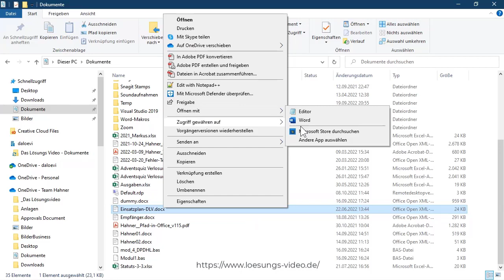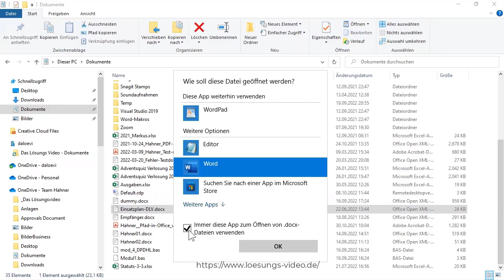Das Lösungsvideo 376: Office-Dateien mit dem richtigen Programm öffnen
Nach der Installation eines neuen Programms auf dem PC werden plötzlich alle (Word-/Excel-PowerPoint-)Dateien beim Doppelklick im Datei Explorer nicht mehr mit dem bisherigen Office-Programm, sondern mit dem eben installierten Programm geöffnet. Wie sich der Fehler beheben lässt, damit ab sofort wieder das vertraute Office-Programm zum Einsatz kommt, wissen Kai Schneider und Markus Hahner.